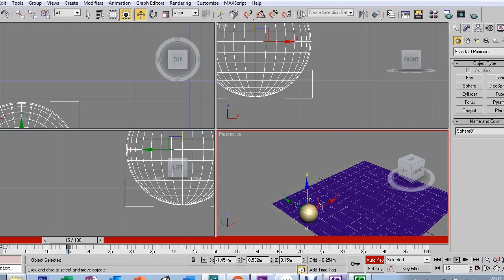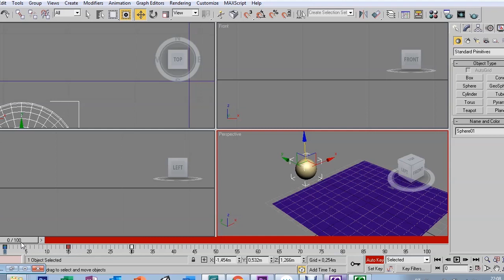AULA 45 - MOTION TRAJECTORIES - 3DS MAX 9